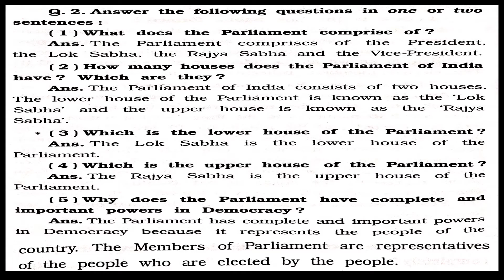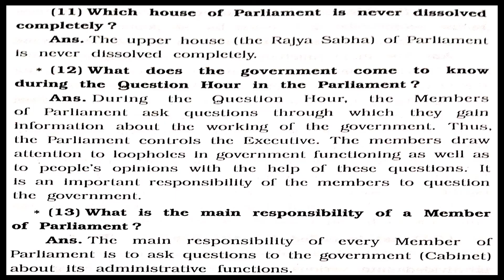STANDARD - 8 SOCIAL SCIENCE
CHAPTER -8
ROLE OF PARLIAMENT IN A DEMOCRATIC COUNTRY
PART -31
NOTES